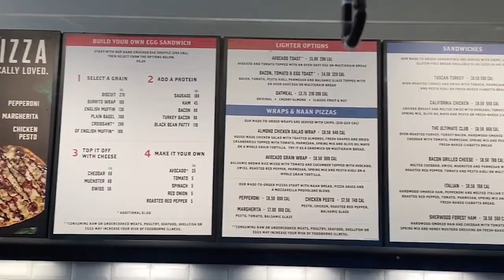Intern Adventures with David Dunn Brothers Coffee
More than a coffee shop, Dunn Brothers Coffee has an extensive food menu, and provides a comfortable place to relax and enjoy friends and family. Locally owned and conveniently located in Coraville, Dunn Brothers' drive thru and shop is open for you!